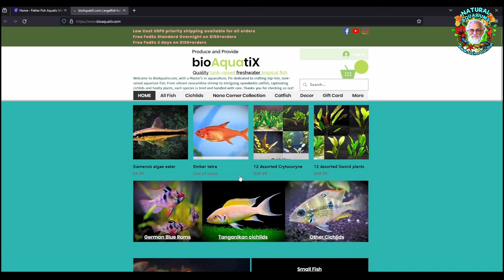MASTER Aquarist Teaches BREEDING SUCCESS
Andres Ryan, owner of BioAquatiX, delves into the intricate aspects critical for the successful breeding of cichlids, highlighting two prevalent issues breeders face. First, he discusses the challenge of angelfish being initially poor at parenting, a problem commonly mitigated by breeders who separate the fry from their parents early on. However, Ryan proposes an alternative solution to this issue. Secondly, he addresses the complication of eggs failing to hatch post-spawn, pointing out the importance of monitoring and adjusting the pH level of the water to ensure a conducive environment for egg development. Ryan's expertise offers valuable insights into overcoming these hurdles, enhancing the breeding success rate for cichlid enthusiasts.

THE FATHER FISH SHOAL on Discord is a wonderful way to meet and make new fishy friends as well as get the help you need.

All clips and images are used for illustration purposes only.